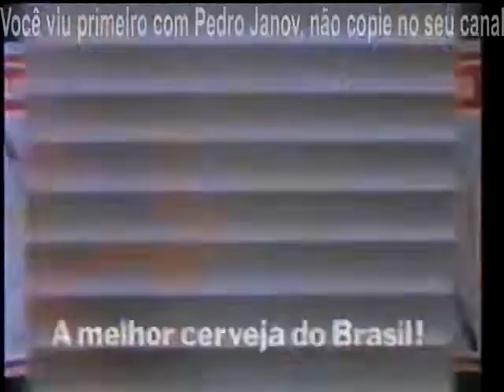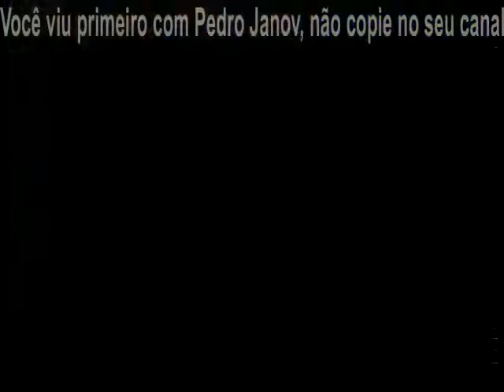Intervalo Rede Globo - Sessão de Gala - 25/08/1990 - Parte 1/4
Postado na íntegra pelo canal Pedro Janov na qual vão os créditos. Aqui eu só separei os comerciais. O filme exibido era "Irma La Douce"

Madrugada de 25 para 26/08/1990

- Oferecimento "Sessão de Gala" (Antarctica)
- Chamada Globo: "Fantástico" (domingo, 21:30h)
- Oferecimento: (Bamerindus Seguros)
- Playcenter (Noites do Terror)
- Direitos do cidadão (OAB São Paulo) (apoio Rede Globo São Paulo)
- Casa Centro
- Fibrax
- Residencial Paulistano (Kallas e GDL) (com Lima Duarte)
- Chamada Globo: "Tela Quente" ("Que Sorte Danada)
- Oferecimento: (Vídeo-cassete Toshiba)